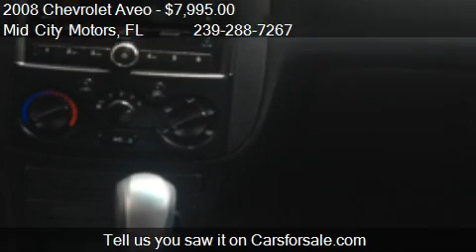2008 Chevrolet Aveo Aveo5 LS Hatchback for sale in Fort Myer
This 2008 Chevrolet Aveo Aveo5 LS Hatchback is for sale in Fort Myers , FL 33901 at Mid City Motors.
Engine: I4 1.6L I4
Transmission: Automatic 4-Speed
Color: Gray
Mileage: 54170
Contact Mid City Motors 3264 Cleveland Ave Fort Myers , FL 33901 to test drive this 2008 Chevrolet Aveo Aveo5 LS Hatchback today.